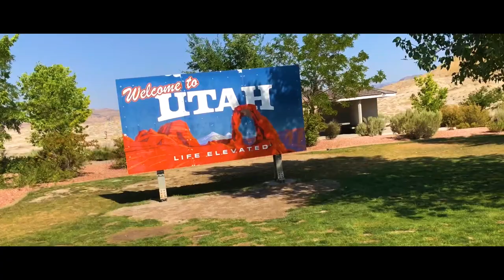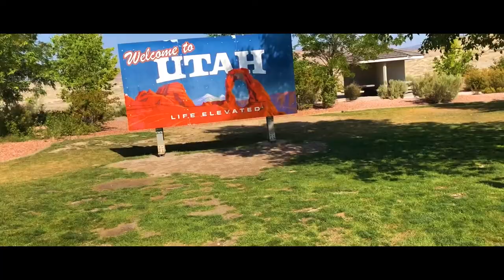Moab - Utah Cinematic Video with iPhone X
Another amazing experience
Made this video with my iPhone X.